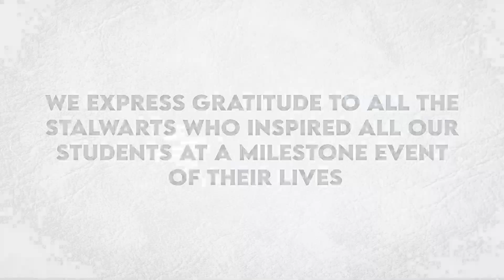IISM's Convocation ceremonies over the years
IISM recently crossed the milestone of completing 11 successful years in the Sports Industry. We thank each and every one for being a great support throughout our journey so far.

In this special video, we express gratitude to the esteemed guests who graced the Annual Convocation ceremonies organized over the years and showed a way forward to young Sports Management graduates.

ABOUT US:
IISM is India’s pioneer in sports management education, a venture of Eduhub Education Pvt Ltd is an educational initiative of Mrs. Rasika N. Kulkarni & Mr. Nilesh M. Kulkarni that forays into providing vocational training in the field of Sports Event Management, Sports Operations & Administration, Sports Marketing, PR, Journalism, Sports Data Analytics, Team League & Athlete Management, Sports Retail and many more verticals across the sporting spectrum.

😇At our sports management and sports science institution, we combine industry expertise and cutting-edge research to provide world-class education and training for aspiring sports professionals.TO KNOW MORE 👇